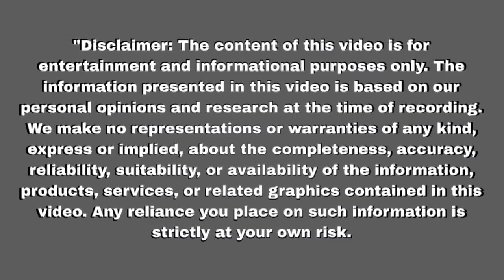नहार ने दिया रुही को धोखा सच रुही के सामने Mann Sundar | Upcoming twist | Update